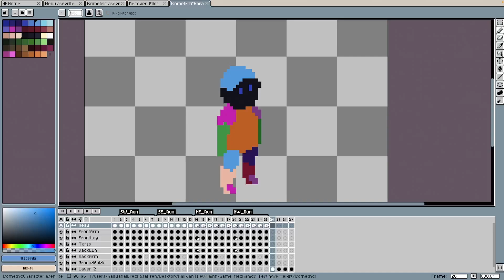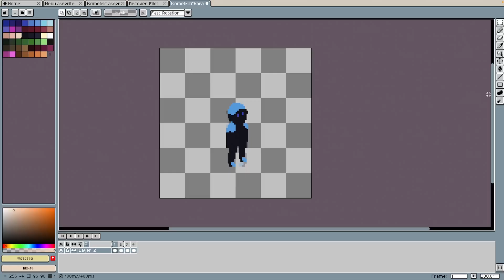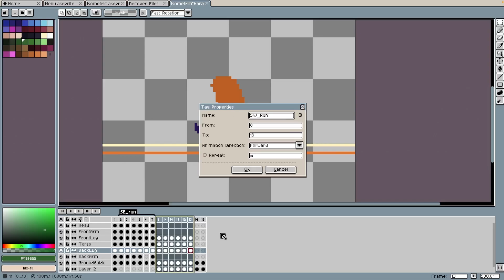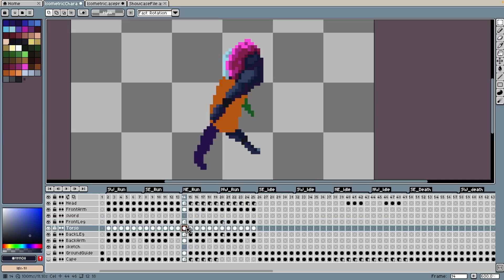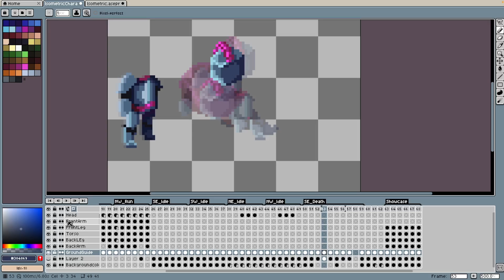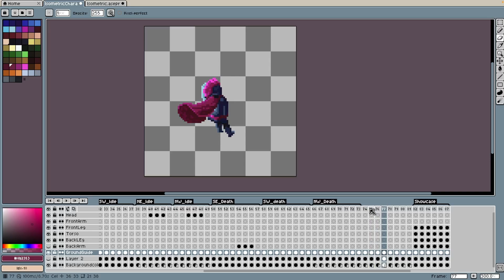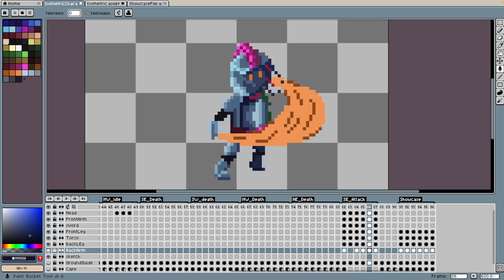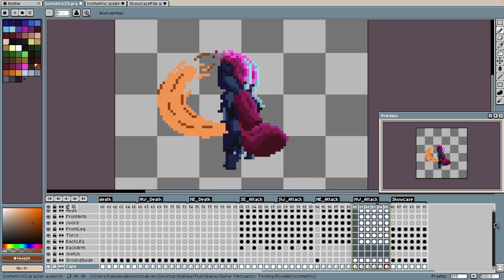Animating An Isometric Character In Aseprite For Unity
Timelapse of creating an isometric character in Aseprite and importing it into unity.

Total time spend: 12 hours and 33 min.

0:00 - Idle Animation
1:44 - Run Animation
3:55 - Death Animation
5:19 - Attack Animation
7:13 - Showcase In Unity